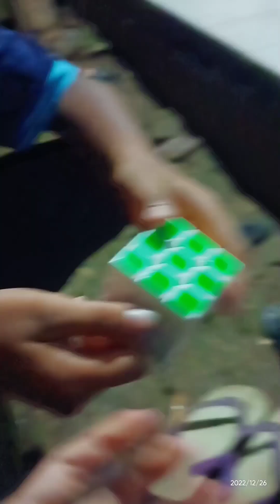tutor rubik nih bos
di mainkan oleh ilham